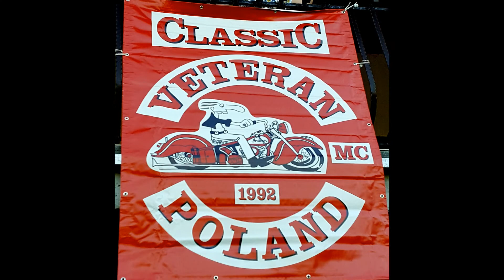XI Rajd Motocykli Zabytkowych Śladami Piastów - Konkurs Wolnej Jazdy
Kilka migawek z Konkursu Wolnej Jazdy, który odbył się 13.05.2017 w ramach XI Rajdu Motocykli Zabytkowych Śladami Piastów